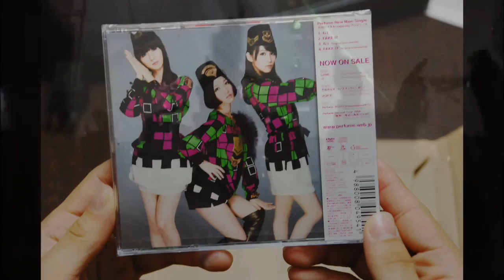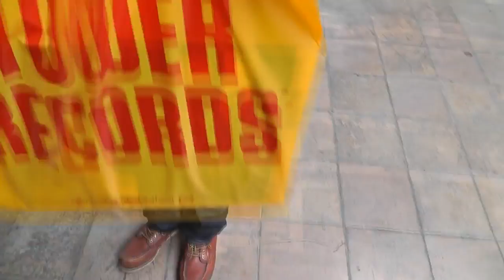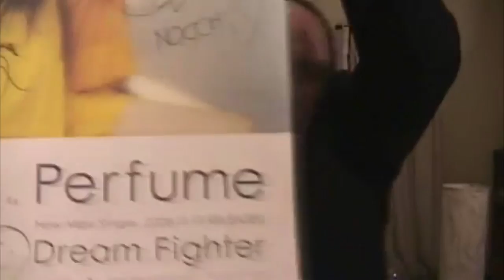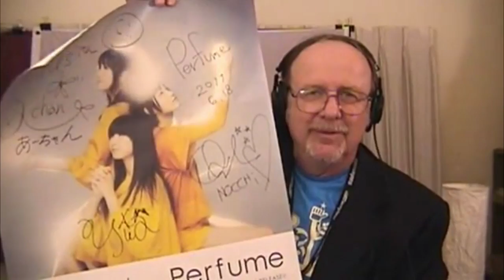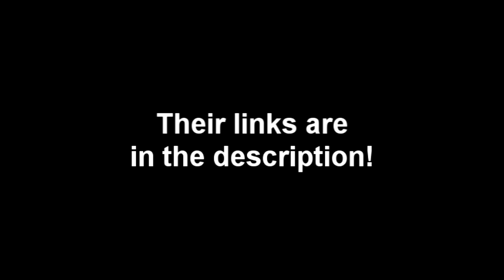THE PERFUME FANS! パフューム!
The Perfume Fans!  V V V

I hope you enjoyed the video, this video is something i wanted to do for a while and it's been accomplished!

*Rises glass* to many more years of supporting the 3 most beautiful and talented girls in the world!

Infringement of copyright is not intended. The material is made available to help educate people about health related issues. The material is distributed without profit to those who would like to use such material for research and educational purposes. FAIR USE NOTICE The use of the media material found on this channel is protected by the Fair Use Clause of the U.S. Copyright Act of 1976, which allows for the rebroadcast of copyrighted materials for the purposes of commentary, criticism, and education.